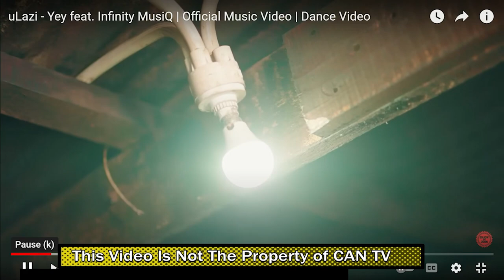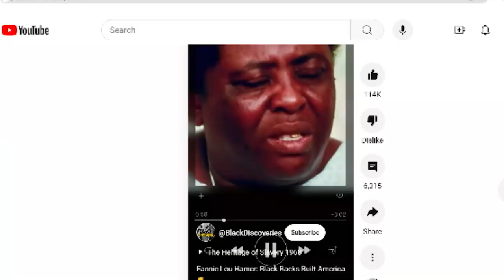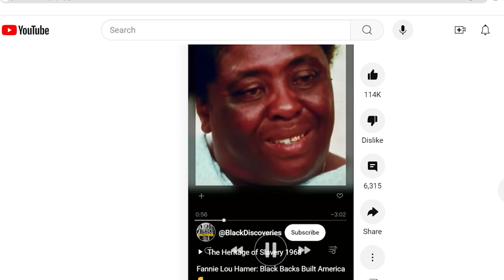Dream Cultivation presented by Dream Cultivation Youth Training Institute, Inc.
Host Lemont Baker discusses the purpose of Dream Cultivation and the importance of voting. Highlighting the struggles and achievements of African American ancestors overcoming slavery.